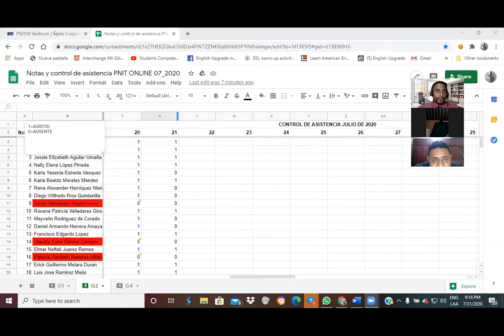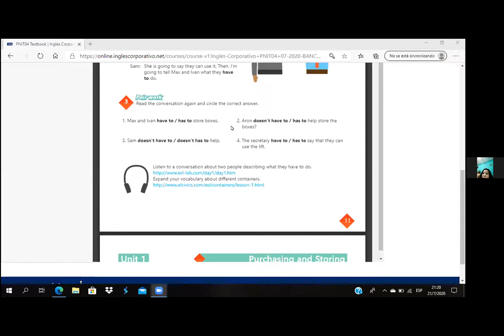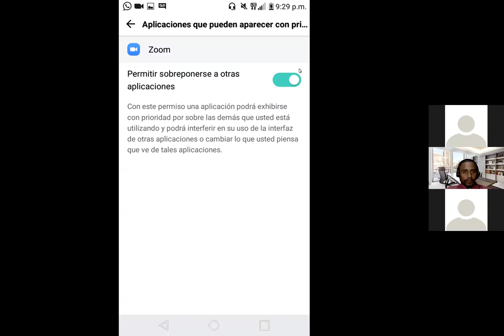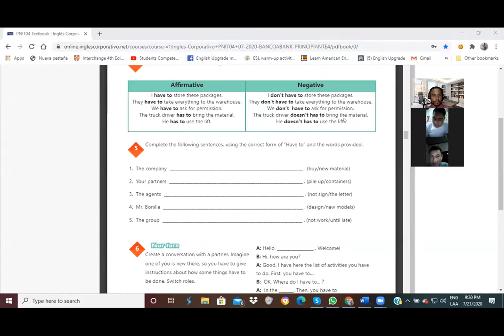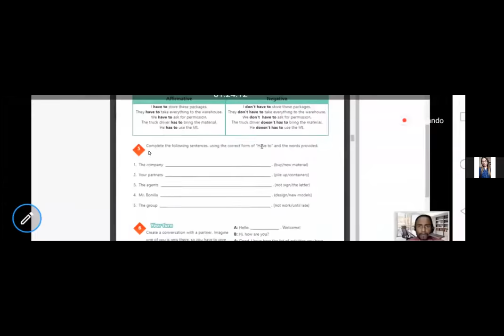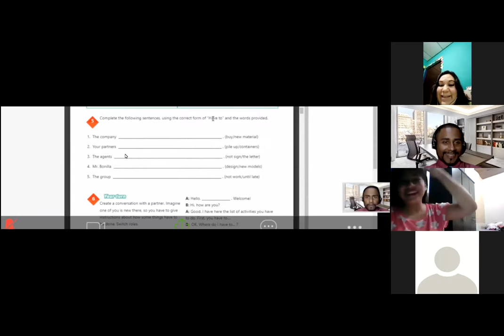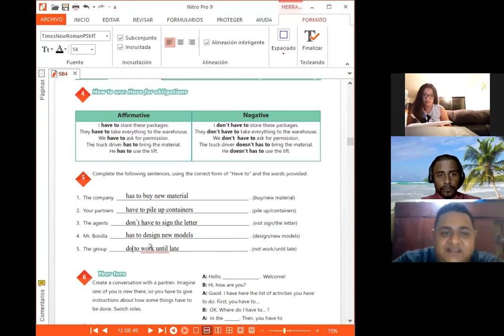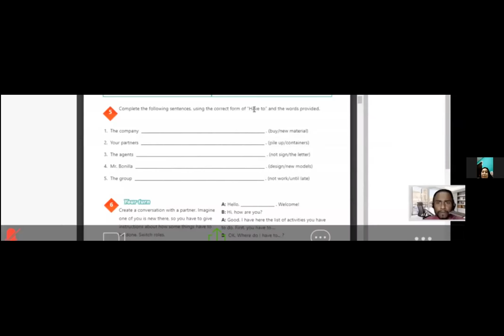Ingles Corporativo-Videoconferencia #2 Have for obligations.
Students will be able to use have to and has to. Students will express obligations in the workplace.